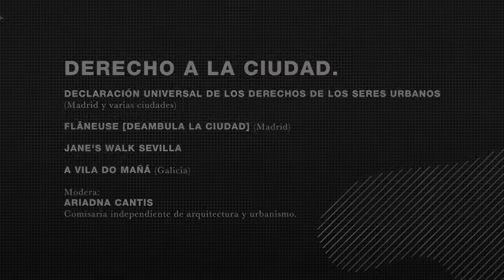Derecho a la ciudad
-Aurora Adalid. Declaración Universal de los Derechos de los Seres Urbanos (Madrid y varias ciudades)
-Laura Alises. Flâneuse [deambula la ciudad] (Madrid)
-Sandra González. A Vila do Mañá (Galicia)
-Antonio Laguna. Jane's Walk Sevilla
-Modera: Ariadna Cantis. Comisaria independiente de arquitectura y urbanismo